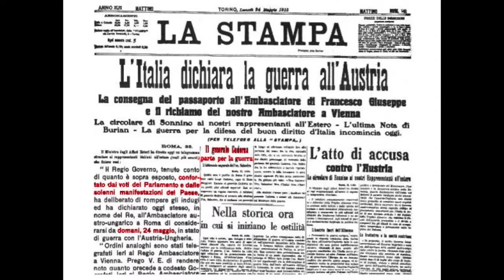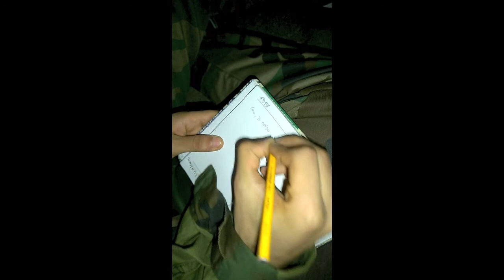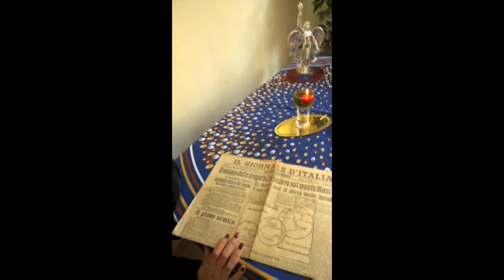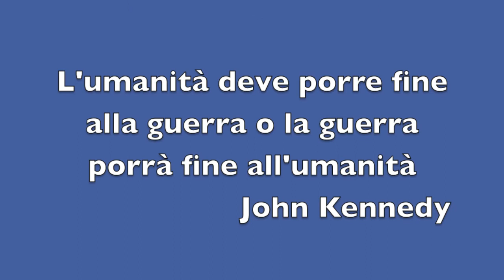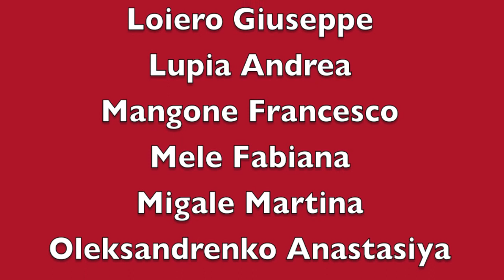US13064 - L'ultima lettera